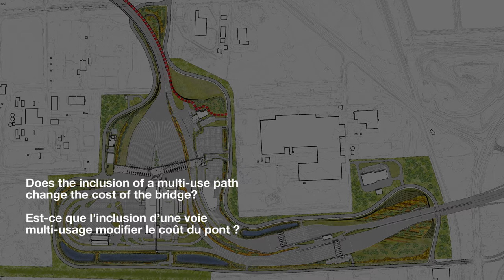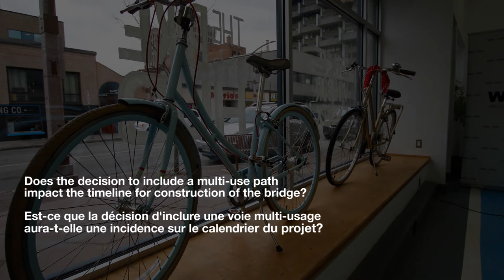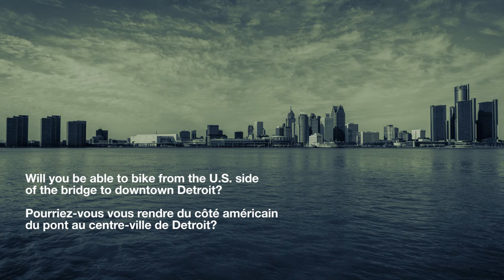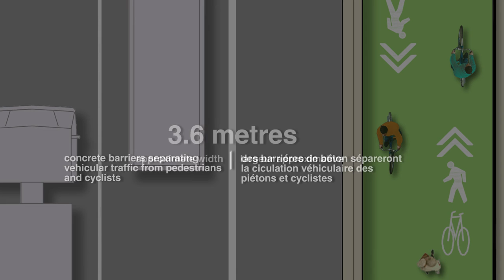WDBA announces cyclists and pedestrians to be permitted on Gordie Howe International Bridge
Instructions for selecting language of choice for video description on YouTube

Follow these steps to view closed captions in the language of your choice
- Ensure closed captioning is selected on the video player
- Click on settings (gear icon next to CC)
- Select subtitles
- Select Auto-translate
- Select language of choice

Instructions pour la sélection de la langue souhaitée pour la description des vidéos sur YouTube

Suivez ces étapes pour afficher les sous-titres codés dans la langue de votre choix
- Assurez-vous que le sous-titrage codé est sélectionné dans le lecteur vidéo.
- Cliquez sur Paramètres (icône en forme d’engrenage à côté de CC).
- Sélectionnez les sous-titres
- Sélectionnez Traduction automatique
- Sélectionnez la langue de votre choix

The Gordie Howe International Bridge project is a once-in-a-generation undertaking. Not only will the project deliver much-needed transportation improvements for international travellers, it will also provide jobs and opportunities for growth to the Windsor-Detroit region and includes features that make this project truly distinctive.

The project is being delivered through a public-private partnership (P3). A public-private partnership is a long-term performance- based approach to procuring public infrastructure where the private sector assumes a major share of the risks in terms of financing and construction and ensuring effective performance of the infrastructure, from design and planning, to long-term maintenance.

Le projet du Pont International Gordie Howe est une entreprise générationnelle unique. Ce projet va non seulement grandement améliorer le transport pour les voyageurs internationaux, il offrira également des emplois et des opportunités de croissance dans la région Windsor-Détroit et possède des caractéristiques qui le rendent véritablement distinct.

Le projet du pont international Gordie-Howe est réalisé par l’entremise d’un partenariat public-privé (PPP). Un partenariat public-privé est une approche d'approvisionnement d'infrastructure publique à long terme et basée sur la performance pour laquelle le secteur privé assume la majeure partie des risques en ce qui concerne le financement et la construction, et assure le rendement efficace de l’infrastructure, de la conception et de la planification, jusqu’à l’entretien à long terme.